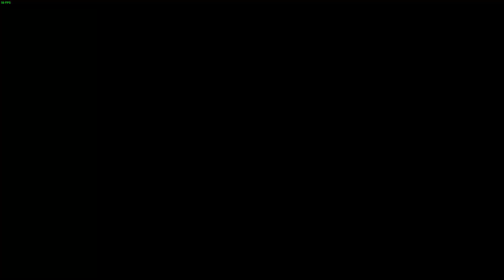The Witcher 3: Wild Hunt PC Gameplay Part 69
Specs:
GPU: GeForce GTX 1650 GDDR6 4GB
CPU: AMD Ryzen 5 4600H with Radeon Graphics
Memory: 16 GB RAM 3200MHz
Current resolution: 1920 x 1080
Operating system: Windows 11

Settings:
Medium Preset
FSR 2.0 Quality
FPS: 60